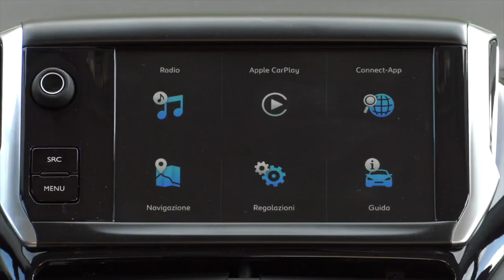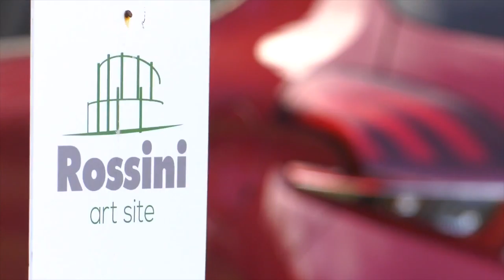Peugeot 208 Facelift Black Line Driving Scenes in Italy